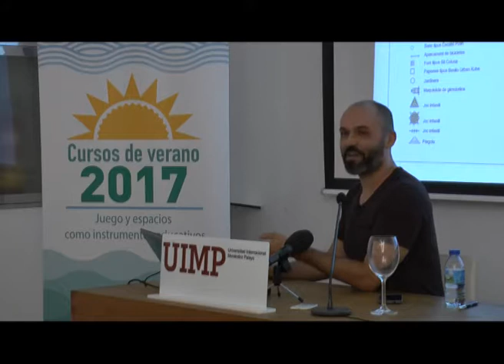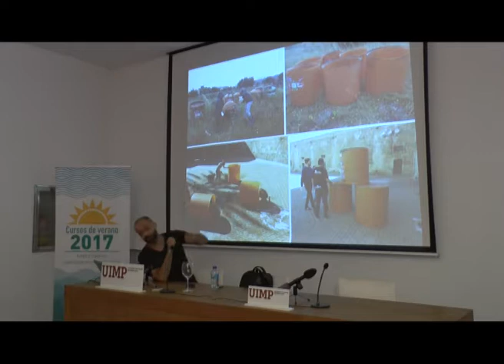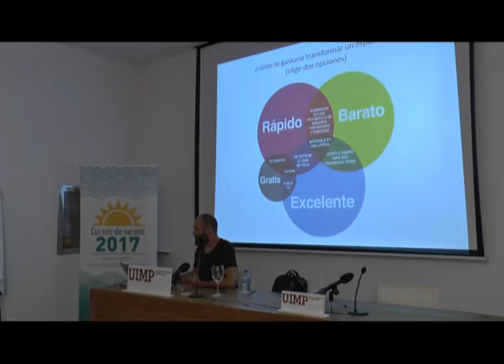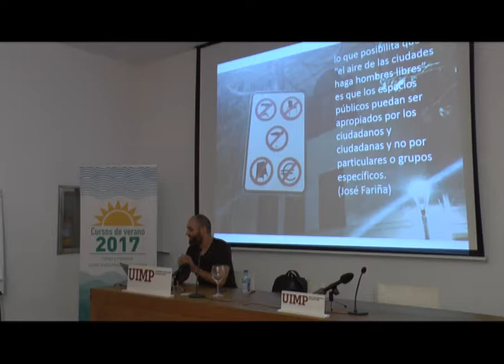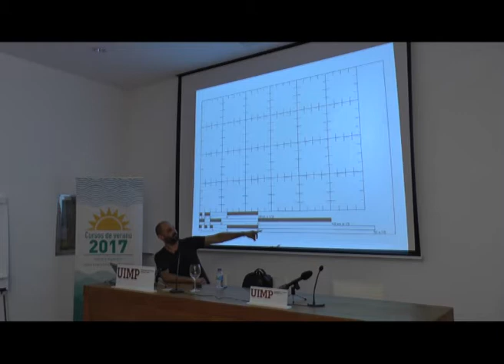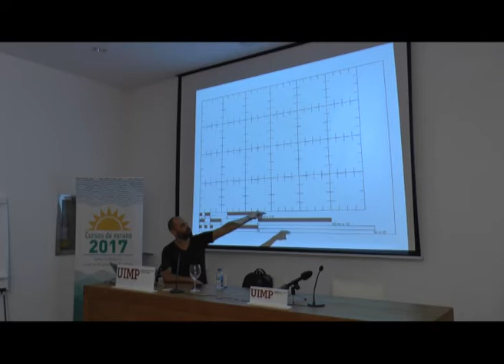Espacios urbanos y entornos educativos para el aprendizaje – Pablo Amor Parte 4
Pablo Amor presenta proyectos contextualizados en diferentes espacios públicos que han conseguido que los participantes se apropien de dichos espacios.

Los ponentes Pablo Amor Méndez y Cristina Llorente Roca (Arquitectives. Arquitectos especializados en urbanismo participativo, educación y medio ambiente), presentan una conferencia sobre espacios urbanos y aprendizaje en la infancia.